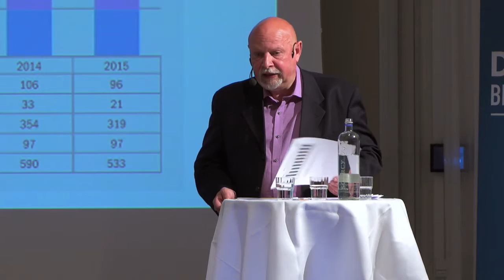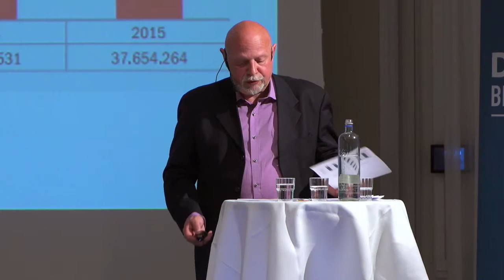Det Bibliotekspolitiske Topmøde 2017 - Steen B. Andersen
"The state of DB"